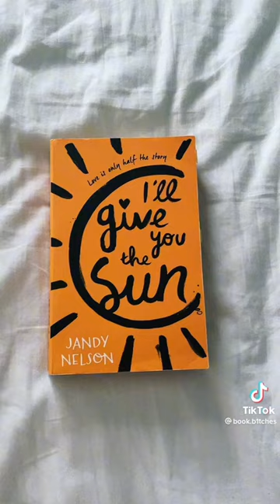Books to read based on your favourite school subject 📚📚